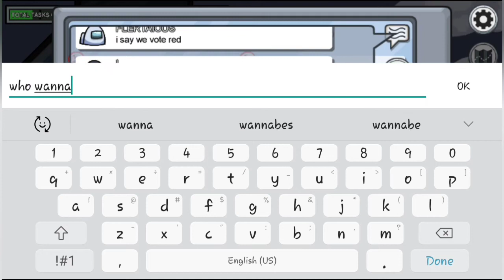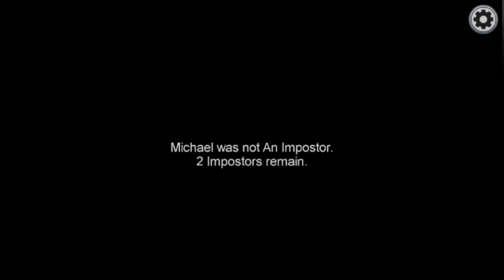Doing Weird Stuffs As The Impostor In Among Us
Watch as I do crazy stuff when am imposter in among us.

Hope you liked this video and don't forget to LSS-